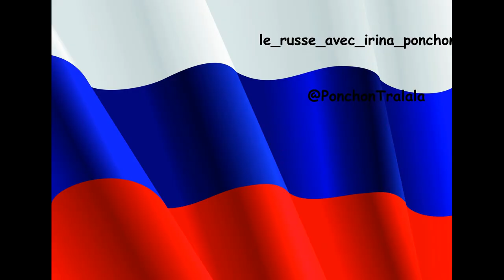Comment apprendre la langue russe?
Dans cette vidéo je présente des étapes de l`apprentissage de la langue russe. Regardez avec plaisir!